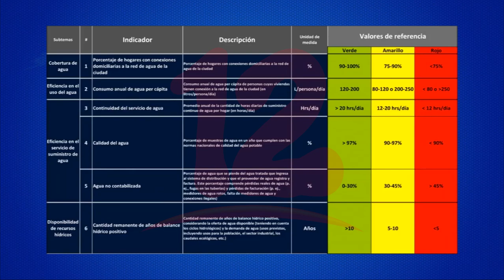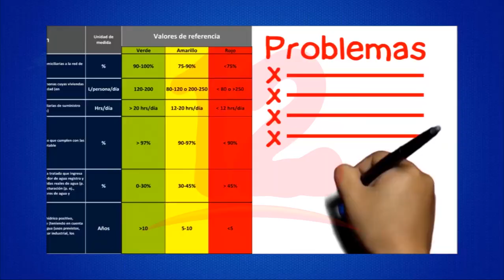BID supera asistencia financiera a América Latina y el Caribe en el 2021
Noticias12Nicaragua BID supera asistencia financiera a América Latina y el Caribe en el 2021